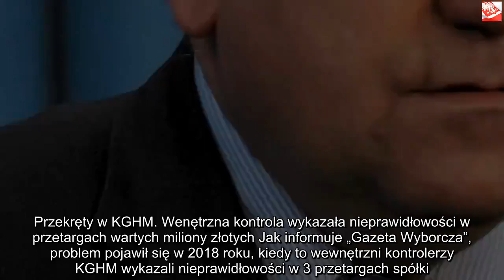GW: Chrześniak wiceprezesa PiS ustawiał przetargi. Ukarano zgłaszającego przekręt | Powiększenie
Dzięki za oglądanie! Jeśli lubisz wideo, zdobądź je i udostępnij znajomym. Kliknij tutaj, Adam Lipiński, wiceprezes Prawa i Sprawiedliwości, znalazł się w ogniu medialnej krytyki. Po publikacji „Gazety Wyborczej” światło dzienne ujrzały praktyki w spółce KGHM, za które miał odpowiadać chrześniak polityka. Sieć huczy o przekrętach i ustawionych przetargach na miliony złotych. Adam Lipiński miał według wielu komentatorów wpłynąć na nominację do jednej z większych spółek Skarbu Państwa swojego chrześniaka, Karola Kosa. Ten ostatni pełni w KGHM Polska Miedź S.A. funkcję dyrektora technicznego, nazywany jest też „kadrowym” spółki.Przekręty w KGHM. Wenętrzna kontrola wykazała nieprawidłowości w przetargach wartych miliony złotych Jak informuje „Gazeta Wyborcza”, problem pojawił się w 2018 roku, kiedy to wewnętrzni kontrolerzy KGHM wykazali nieprawidłowości w 3 przetargach spółki. Chodziło o zamówienia na dostawę sprzętu i oprogramowania za 3,2 miliony złotych.    Sprawa nie została zgłoszono stosownym służbom, choć mówimy przecież o milionach złotych Skarbu Państwa. Spółka chciała zatuszować sprawę – zwolniła sygnalistę, który udał się z tą sprawą do śledczych. Dziś problem urasta do rangi poważnej afery. Co wynika z dotychczasowej kontroli? W „Newsweeku” czytamy m. in. że nominat „dobrej zmiany” do KGHM „podjął decyzję o zwiększeniu wymagań dotyczących parametrów technicznych urządzeń”. To przełożyło się na wyższą kwotę zamówienia. Czytamy też o innym postępowaniu, w którym zdecydował o „przeprowadzeniu przetargu z wolnej ręki” i kolejnym, gdzie zmniejszył „grono oferentów”. Biuro prasowe KGHM odpowiedziało mediom, że „każdorazowo podejmuje działania adekwatne do stwierdzonych naruszeń i nieprawidłowości”.Odpowiedzialny chrześniak wiceprezesa PiS. Adam Lipiński odnosi się do sprawy  Wiceprezes PiS powiedział „Gazecie Wyborczej”, która jako pierwsza poinformowała o nieprawidłowościach, że on sam nigdy nie nalegał na zatrudnianie Kosa w spółce KGHM. Przyznał, że nie wie nic o prowadzonym postępowaniu. : – Nigdy nie interweniuję w takich sprawach. Jeśli ktoś łamie prawo, to powinien być ukarany. Co, mam nadzieję, nie ma miejsca w przypadku Karola – odpowiedział gazecie. – O tej sprawie od pewnego czasu szeptano na korytarzach KGHM – napisał na Twitterze dziennikarz „Wyborczej”, autor artykułu, który rozpętał dziś polityczną burzę. Wątpliwości nie ma Tomasz Siemoniak, były wicepremier i minister obrony narodowej. – A w tej sprawie już nawet nie powiadomiono prokuratury. Bo chodzi o chrześniaka wiceprezesa PiS – pisze dziś na Twitterze. Sprawa pozostaje rozwojowa. Pozostaje czekać nie tylko na kolejne kontrole spółki, ale i wyniki śledztwa prokuratorskiego. Zwolnienie sygnalisty, który ujawnił skalę nieprawidłowości, już samo w sobie daje wiele do myślenia.